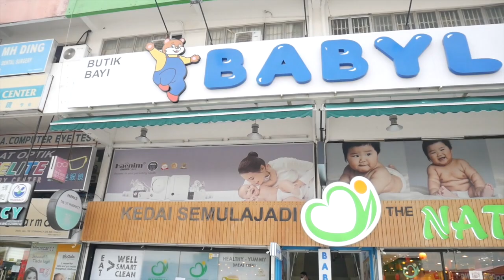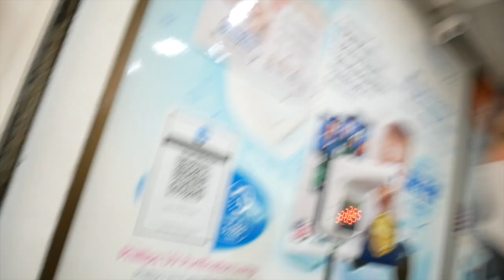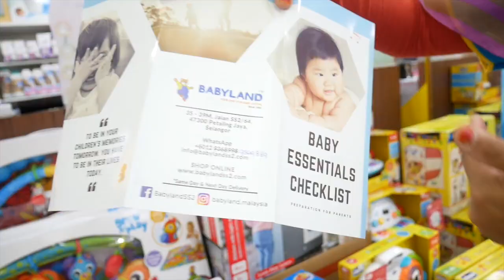dailyvlog Vlog Ep#4 (Malaysia) Shopping at Babylandss2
** Final Cut Pro for Editing